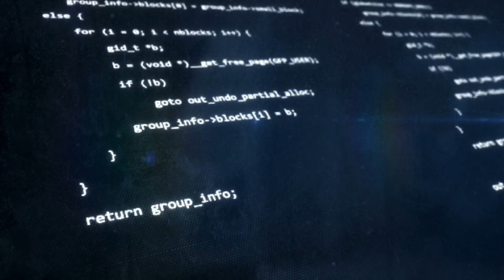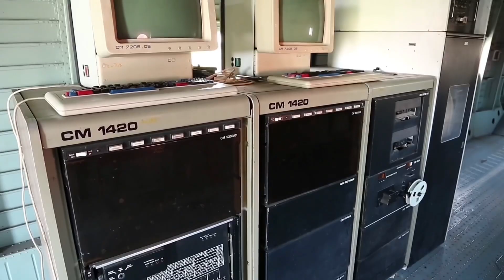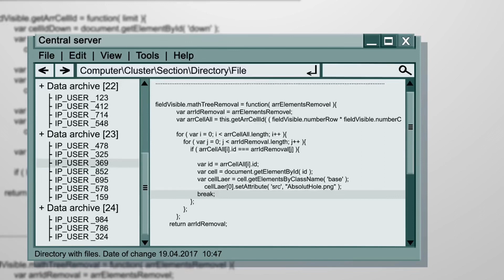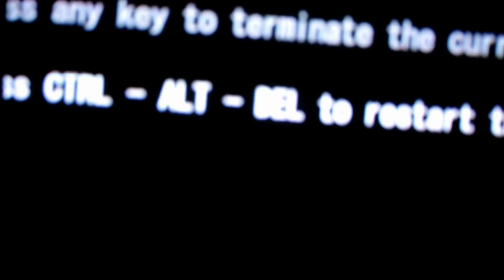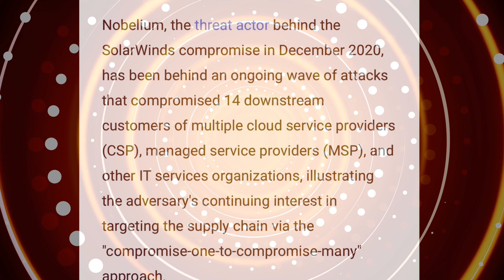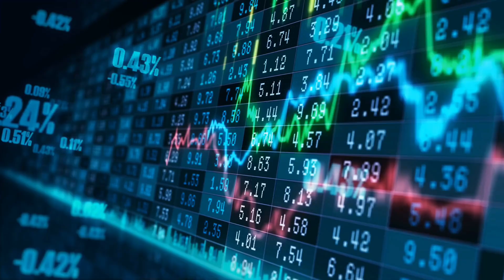WW3 IS HERE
WW3 has allready begun. Cyberattacks that drift off into the plethora of garbage news and drummed up crisis go unnoticed by the masses. Here is a recap of where we’ve been, where we are, and my forecast for where I think we’re going.